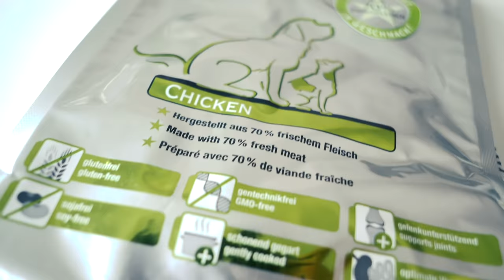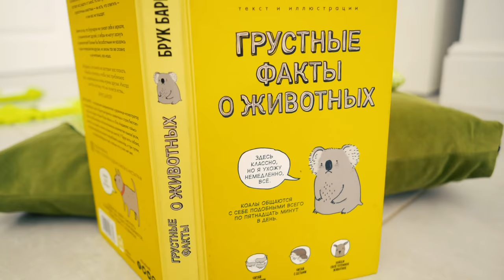УТРО В ЗЕЛЁНОМ ЦВЕТЕ ГЛАЗАМИ СОБАКИ БЛОГЕРА ЧЕЛЛЕНДЖ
Свое видео Утро в розовом цвете Софи снимала в ДеньРождения, а Юми повторяла этот ролик и снимала утро в желтом цвете челлендж глазами собаки блогера Юми Чу! Суть челленджа в том, чтобы всё вокруг и всё, чем ты пользуешься, было одного цвета! Песики помогают Ане ухаживать за кисой Алисой, потому что та попала под машину, а снимать кто-то должен, поэтому решили, что в этот раз Миша Лайк снимет этот челлендж! А, так как любимый цвет у Миши салатовый или зелёный, она снимает мое утро в одном цвете, когда все зелёное! Если тебе понравится, кто-то из питомцев снова сделает продолжение 24часа только в одном цвете, а потом Эйван и Киса Алиса, когда вылечится, тоже снимут такие челленджи! Кстати, если ты заметил, ролик снят в нашем старом стиле тайная жизнь домашних животных, когда питомец блогер и сам снимает свой ролик, как это было раньше!